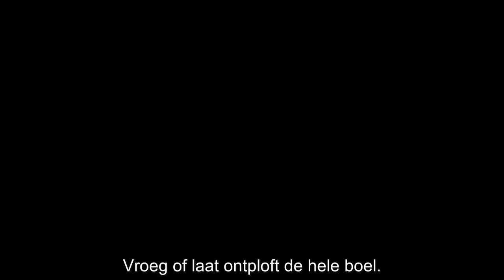THE NEW POPE I Official trailer I Lumière Series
The New Pope is de langverwachte nieuwe HBO-serie van Oscarwinnaar Paolo Sorrentino. In het vervolg op The Young Pope keren o.a. Jude Law, Ludivine Sagnier en Cécile de France terug naast nieuwkomers zoals John Malkovich, Sharon Stone en Marilyn Manson.

Pius XIII ligt in coma en de kardinalen zoeken naarstig naar een mogelijke vervanger. De Engelse aristocraat Sir John Brannox (John Malkovich) is kanshebber, en ze reizen uit Rome naar zijn statige huis in Engeland.
Maar het Vaticaan blijft de invloed van de afwezige Pius XIII voelen…

“De Amerikaan John Malkovich maakt zijn opwachting als wufte Britse lord, en je mond valt open zodra hij de zijne opendoet ” ⭐⭐⭐⭐ – De Standaard